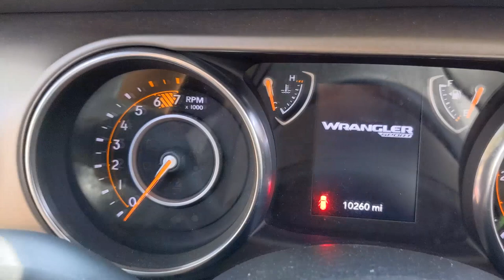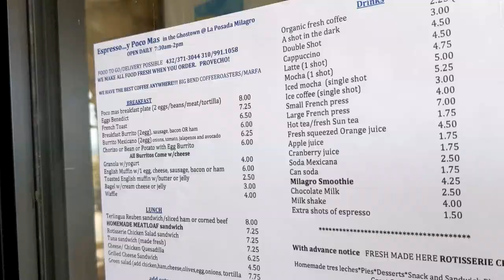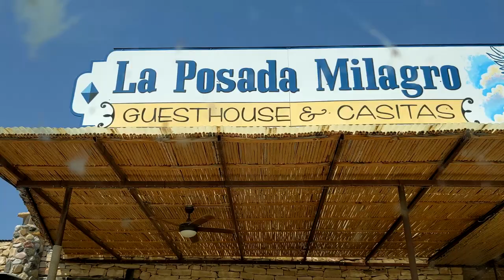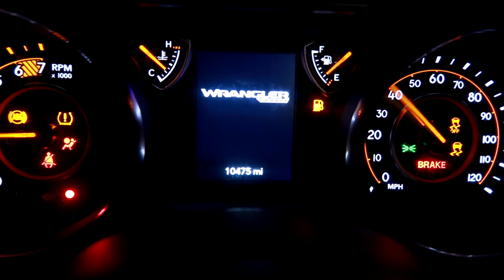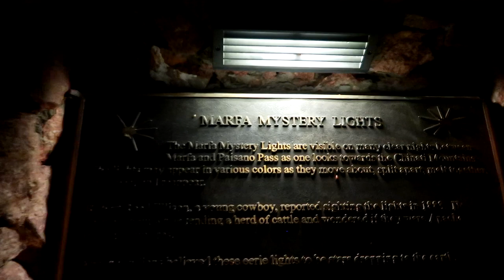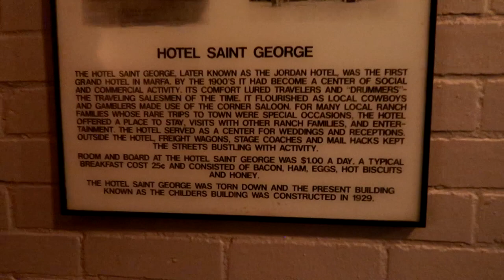Heading from Big Bend National Park to Marfa, Texas!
Buy your slap stickers, jet tags and licence plate frame products